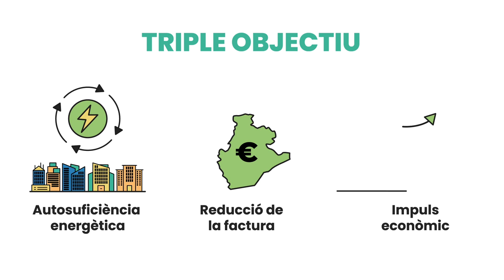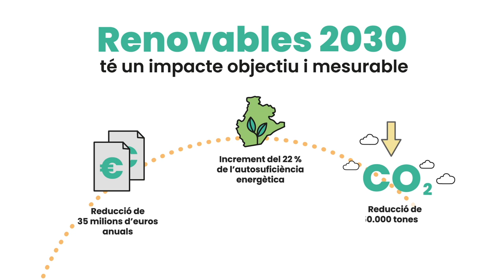Renovables 2030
Renovables 2030 és un projecte transformador de la Diputació de Barcelona que vol implantar les energies renovables i les comunitats energètiques als municipis de la província de Barcelona per avançar cap a una economia descarbonitzada i menys deslocalitzable.

El projecte transformador inclou:
- El programa sectorial Renovables 2030, dotat amb uns 100 M€,
- El programa sectorial d'actuacions per fer front a l'emergència climàtica, dotat amb 12 M€
- i inversions d'execució directa per la Diputació de Barcelona, amb cofinançament dels fons FEDER: Biomassa pel clima, per a instal·lacions de biomassa, dotat amb 4 M€, i FEDER Fotovoltaica, dotat amb 1 M€.